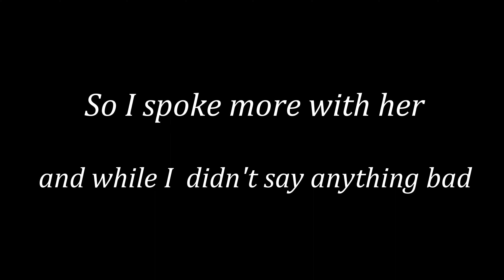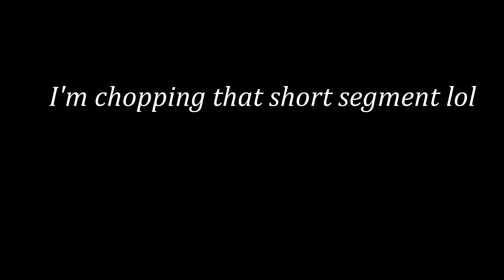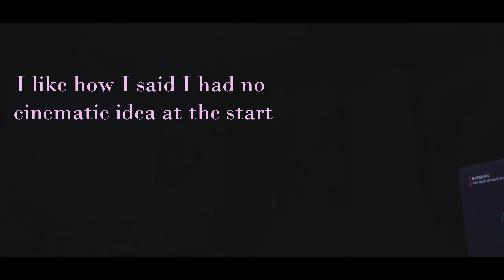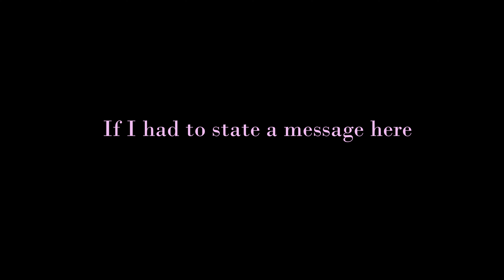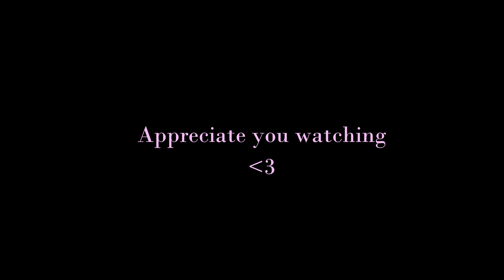How I Spent My Valentine's Day | 2022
Impromptu casual hangout. I ramble my booty off, talk about the movie "Marry Me" and then ramble some more. Basically a talkathon

𝙈𝙐𝙎𝙄𝘾
In order of appearance:
Snowflake - Jim Reeves
Let's Do It (Let's Fall in Love) - Conal Fowkes

𝑪𝑯𝑨𝑷𝑻𝑬𝑹𝑺
0:00 - Intro
0:11 - Title
0:53 - This Year's Plans
3:37 - Thoughts on the Holiday
6:03 - Later that day...
8:10 - Conclusion
9:32 - Credits
10:33 - Outro